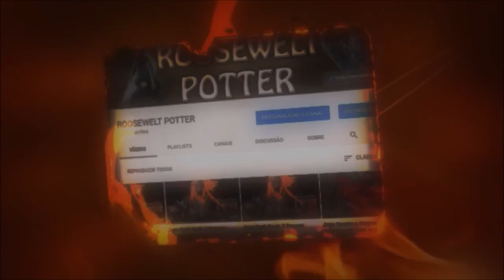Dark Souls 3 cosplay Aragorn, Senhor dos Anéis vs O Rei Sem Nome